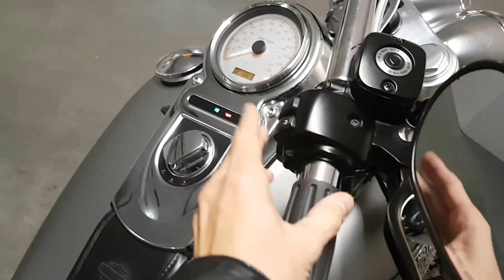H-D FXDF Dyna Fat Bob with Vance & Hines Long Shots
My 2009 H-D Dyna Fat Bob with Vance & Hines exhausts, air filter and reprogrammed EFI. Smooth and rolling like in rails. New Bridgestone tyres. 10 times better than the jurassic Dunlop ones. Original license plate holder machined cut, black hand control lever and steel cables. Simple and functional.